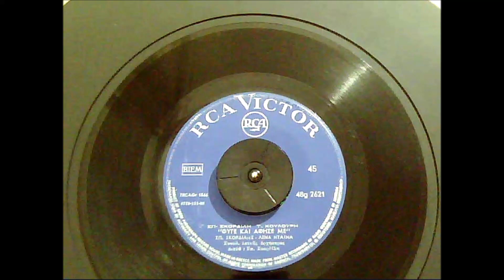ΣΚΟΡΔΙΛΗΣ ΣΠΥΡΟΣ - ΦΥΓΕ ΚΑΙ ΑΦΗΣΕ ΜΕ (μέ ΛΕΝΑ ΝΤΑΪΝΑ)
ΣΚΟΡΔΙΛΗΣ ΣΠΥΡΟΣ - ΦΥΓΕ ΚΑΙ ΑΦΗΣΕ ΜΕ (μέ ΛΕΝΑ ΝΤΑΪΝΑ) (ΣΠ. ΣΚΟΡΔΙΛΗ & ΤΑΣ. ΚΟΥΛΟΥΡΗ) (RCA VICTOR 48g 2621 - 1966)